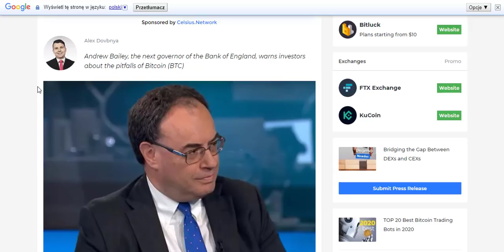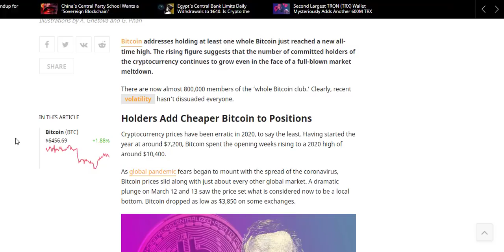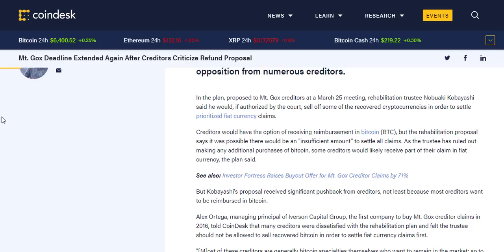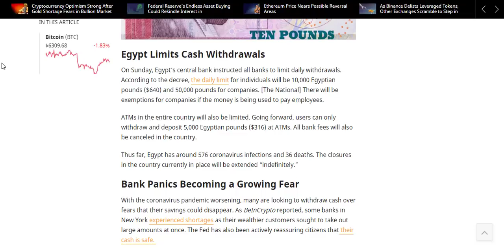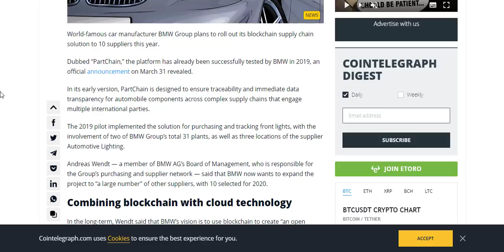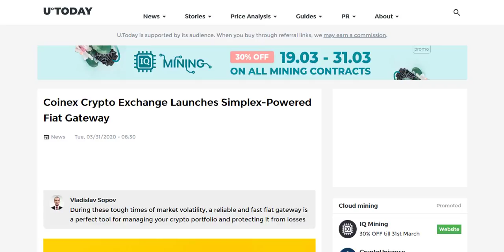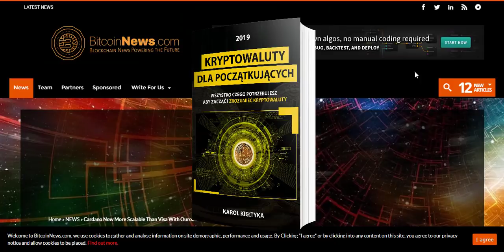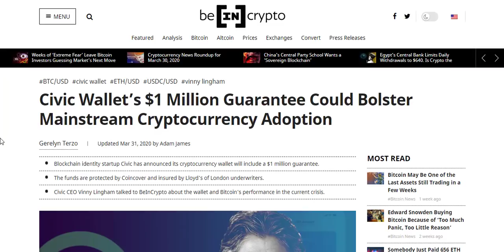IOTA I BMW! WZROST PORTFELI Z BTC! USDT OSIĄGA REKORDY NA GIEŁDACH. UPDATE CARDANO, TRON, RIPPLE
W tym odcinku trochę dobrych wiadomości dla hodlerów. Coraz więcej BTC hodlowanych na duzych portfelach, a także aktualizacje projektów kryptowalutowych.